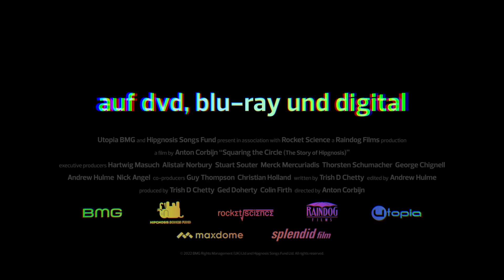SQUARING THE CIRCLE: THE STORY OF HIPGNOSIS - Trailer Deutsch - Release 21.06.24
SQUARING THE CIRCLE: THE STORY OF HIPGNOSIS
Release: Digital 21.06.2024 // Blu-ray + DVD 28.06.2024

Der gefeierte Fotograf und Filmemacher Anton Corbijn (THE AMERICAN) – seines Zeichens Designer und Tourfilmer für Depeche Mode – erweist mit seinem ersten Dokumentarfilm zwei geheimen Stars der Rockmusik die Ehre. Anhand brandneuer Interviews mit Hipgnosis-Mitbegründer Aubrey Powell sowie den Weggefährten Paul McCartney, Noel Gallagher, Peter Gabriel, Roger Waters und vielen weiteren Rockgrößen entsteht ein lebendiges, authentisches und einzigartiges Porträt zweier genialer Künstler, die die Musikgeschichte für immer veränderten.